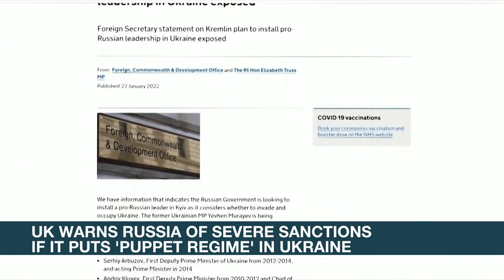UK warns Russia of severe santions if it puts 'puppet regime' in Ukraine | ANC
Rundown: The United Kingdom warns Russia of severe economic sanctions as it accuses the Kremlin of planning to install a puppet regime in Ukraine.